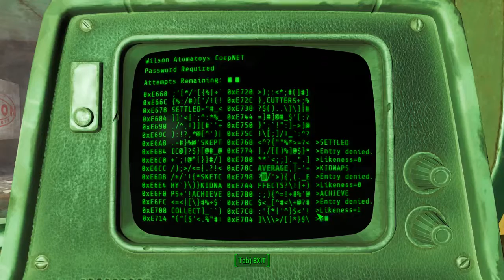Fallout 4 - 09 Misc 08 Wilson Atomatoys Corporate HQ #3 Legendary Super Mutant Brute 720p